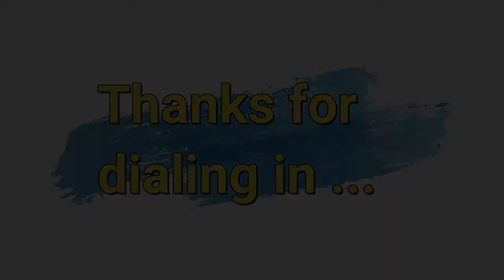At the Foot of the Cross 1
What is the real cost of discipleship?   What is it that God is calling us into?